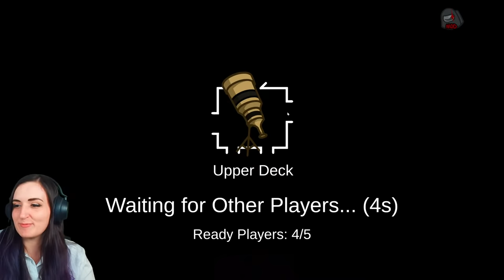Among Us but it's The NEW Submerged Map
Playing Among Us with Friends & Mods LIVE on the brand NEW Submerged Map!!

Playing with:
@ldshadowlady @SmallishBeans @TheOrionSound @Shubble @GeminiTayMC @MythicalSausage @Luba_DO Captain Juicy & Maddie

(the little 💲 symbol at the bottom of the chat)
- $5 or More will also Pop-Up On Screen & get a Thank You in stream

- Channel Members get public recognition & an exclusive badge next to their username (in Premiere Chat, Livestreams & video comments)
- Channel Members get access to exclusive private Discord Chat Room

❌ Chat Rules ❌
- NO Spamming
- NO Caps
- NO Promoting Your Channel
- NO Posting Links Without Permission
- NO Hate Of Any Kind Allowed
- Be Respectful
- Obey the Chat Mods